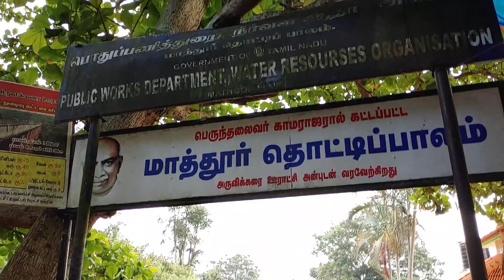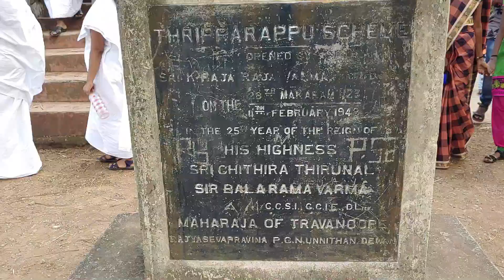Mathur Aqueduct | Chittar Dam | Tamil Nadu | SG VLOGS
Hi! I’m Santhosh Gandla.
On my channel, you will find moto vlogs, lifestyle vlogs. I love riding two and four-wheelers and exploring new places to share my experiences with you.

_sgvlogs